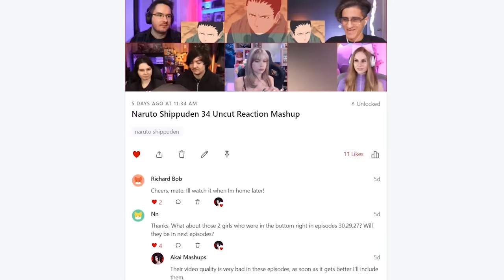Naruto Shippuden Episode 18 | Button Hook Entry | Reaction Mashup ナルト 疾風伝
Here's reaction mashup from anime Naruto Shippuden episode 18, "Charge Tactic! Button Hook Entry!!".

This isn't a market substitute, follow the original anime.